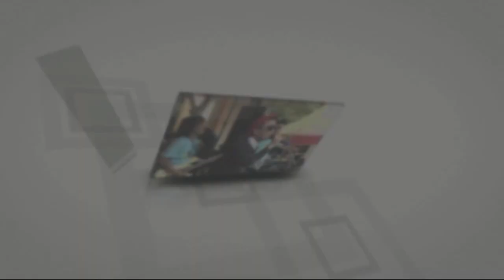SAYANG WAWES [Bu Guru Duet Sama Intan cha cha]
DUTA NIRWANA™ ★Sayang Wawes★Bu guru & Intan Cha Cha★Jatisrono 2018
DUTA NIRWANA™ ★ Music Entertainment Lodoyo Blitar Live @ GOLD UNNIVERSARY SMK PANCASILA 2 JATISRONO WONOGIRI pada hari Sabtu,13 Januari 2018
Video by SAHABAT™ Multimedia Jatipurno Wonogiri(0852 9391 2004/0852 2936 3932)
Sound by KAESAR™ Sound System Jatiroto
Kunjungi chanell kami untuk informasi & hiburan lainnya